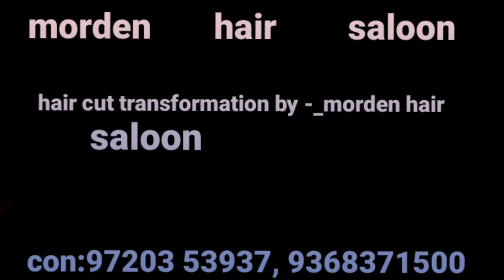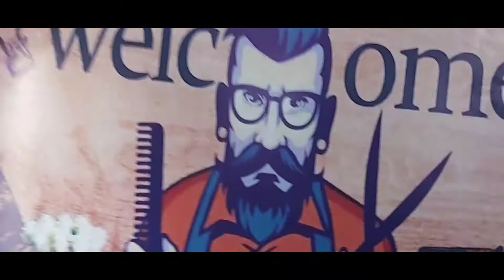Haircut transformation for 16 years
Barber Shop transformation morden hair cut transformation by morden hair saloon and all colors hair rimoding